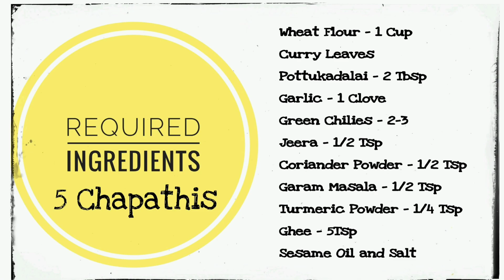Stuffed Chapati Recipe in Tamil Weightloss fatloss Diet தோசை இட்லிக்கு மாறாக இதை செய்து பாருங்க:)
உடல் இடையை குறைக்க சத்தான காலை உணவு

கோதுமை மாவில் இப்படி செய்து பாருங்க !!!

Ingredients (5 Chapatis):

Curry Leaves
Bengal Gram/Pottukadalai - 2 Tbsp
Ghee - 5Tsp
Sesame Oil and Salt

Share your feedback and comments below. All the best and happy cooking !!!